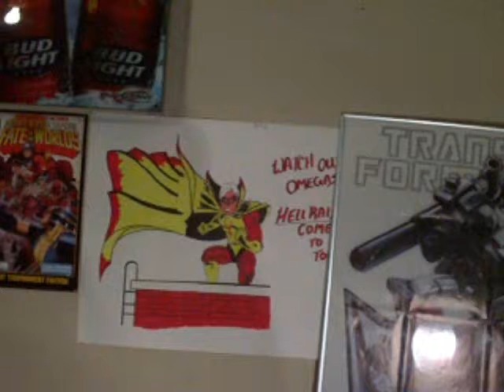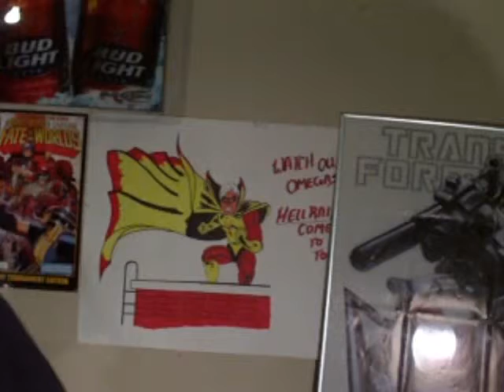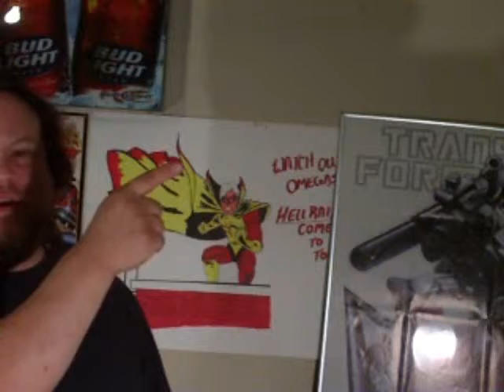Intermission 1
A game everyone can play. Don't forget to keep score and let us know how you did!!  Rankings will be posted within the week.